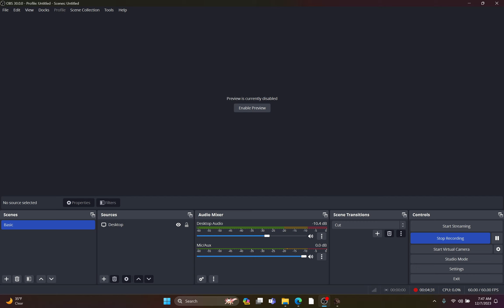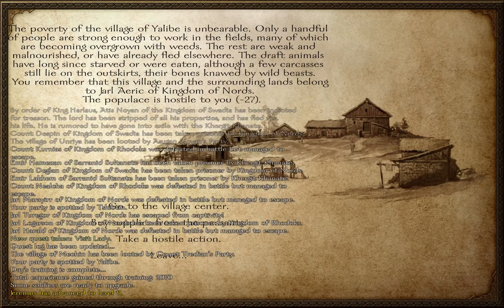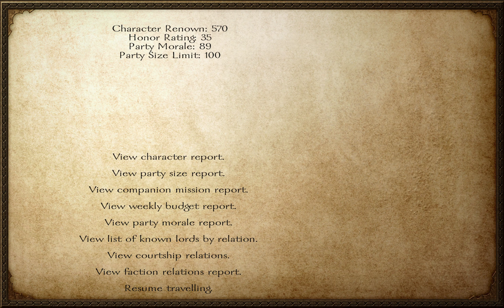Tournaments and Pagans - Mount and Blade: Warband ep.8